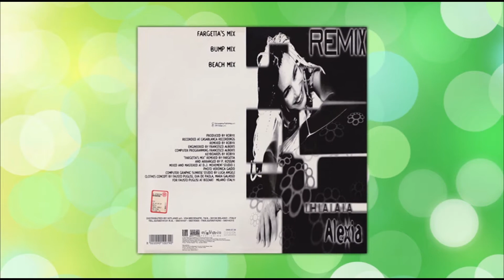(1997) ALEXIA - Uh la la la (Fargetta’s Mix)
ANNO:  1997

ARTISTA:  ALEXIA

TITOLO:  Uh la la la (Remix)

TRACKLIST:
1. Uh la la la (Fargetta’s Mix)
2. Uh la la la (Bump Mix)
3. Uh la la la (Beach Mix)

ETICHETTA:  DWA

CATALOGO:  DWA 97.08

AUTORI:  A. Aquilani / Robyx